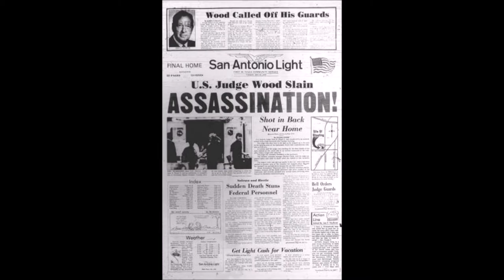Reel Mockery Podcast Episode 2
In Reel Mockery's second podcast, we look at the shows you've been watching this week. They include Tin Star and Harrow. We also take a look at The Clovehitch Killer and Poldark's 4th season.

Later into the podcast, we analyze the history of Woody Harrelson's father, Charles. Then, we talk about Prisoner Cell Block H, Last Man Standing and MacGyver.